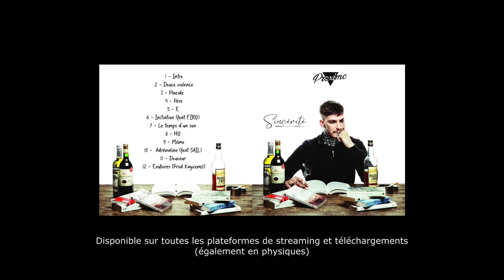ProXimo - Intro (Lyrics)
Titre extrait de ma mixtape "Sincérité" disponible sur toutes les plateformes de streaming et téléchargements (également en physique).